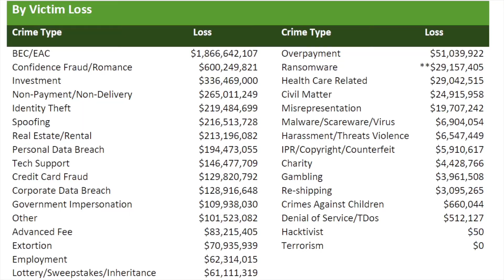An Uplifting Ransomware Story and a $40 Million Ransom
In this video Chris talks about an uplifting Ransomware story (if there is one) and one that cost a large insurance company $40 million!  Hold on to your money because this gets good!